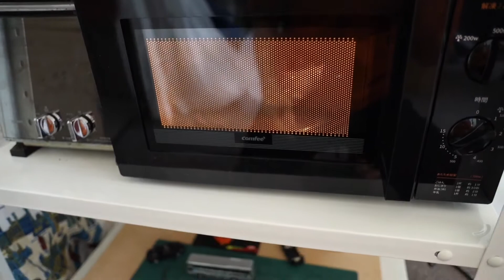【お家ごはん】フォトグラファー・ジャーキーとターちゃん コロナで外出を控えねばならないので家でごはんを食べることにしました。ターちゃん手作りのベトナム料理！焼き鳥と豚の角煮！ミニカーの考察もあり